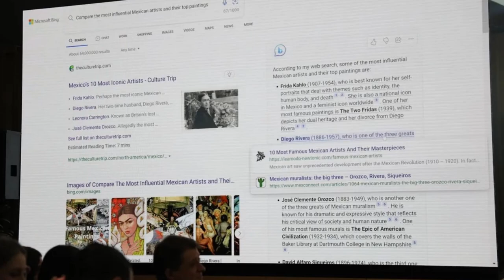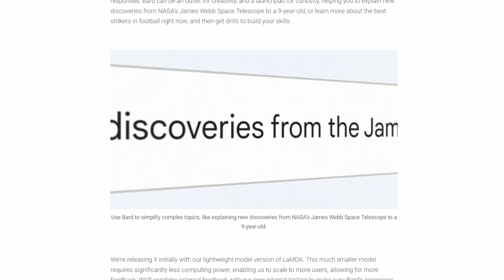Google e Microsoft presentano i prodotti AI, ma sottotono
Microsoft thinks AI can beat Google at search — CEO Satya Nadella explains why
The new Microsoft Bing will sometimes misrepresent the info it finds
Microsoft tells people to prepare for AI search engine that goes Bing!
Microsoft’s ChatGPT-powered Bing is open for everyone to try starting today
Google's AI search bot Bard makes $120b error on day one
In Paris demo, Google scrambles to counter ChatGPT but ends up embarrassing itself

=== Podcast